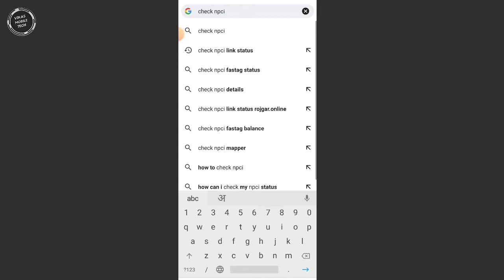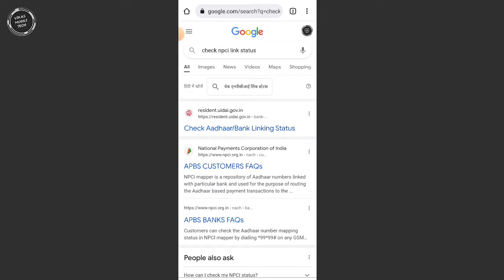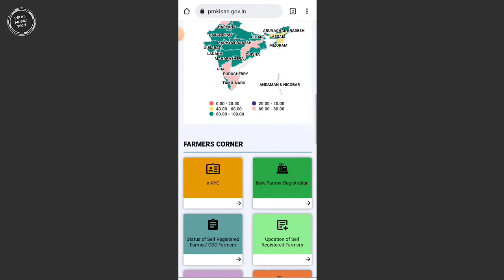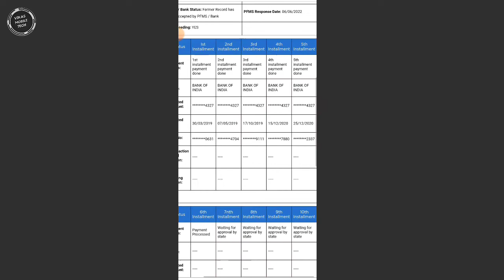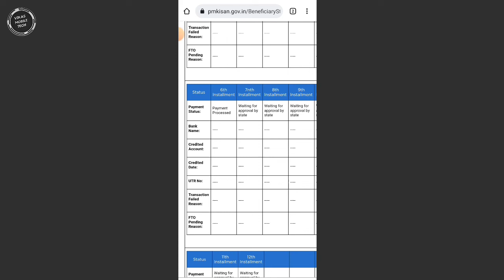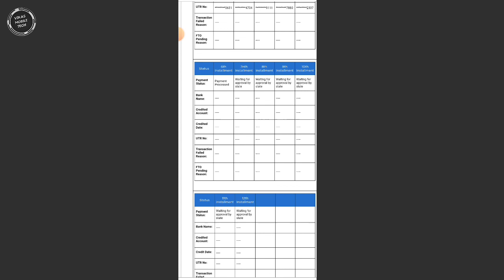Pm Kisan Payment All Problem Solution | Pm kisan payment processed , Waiting for approval by state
pm kisan yojana 2022 -23